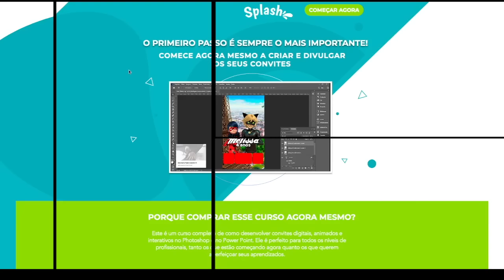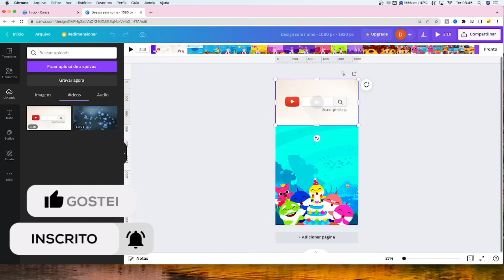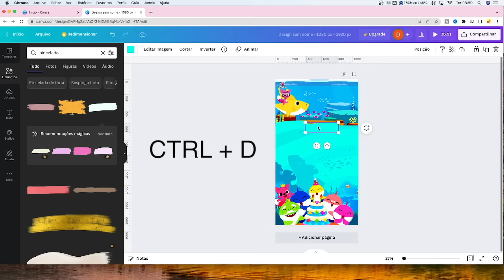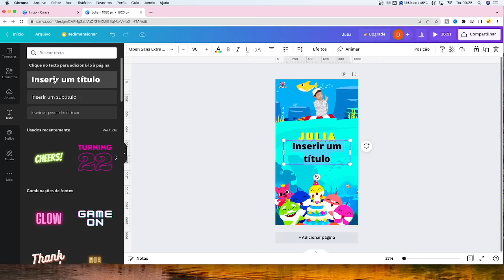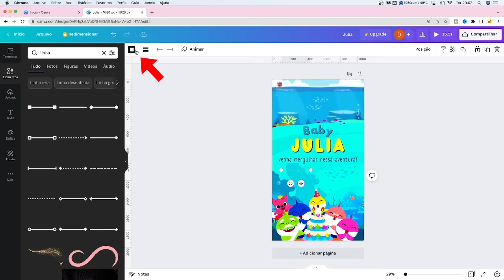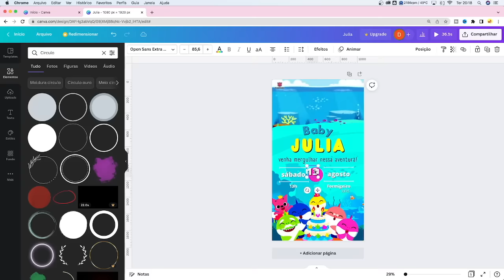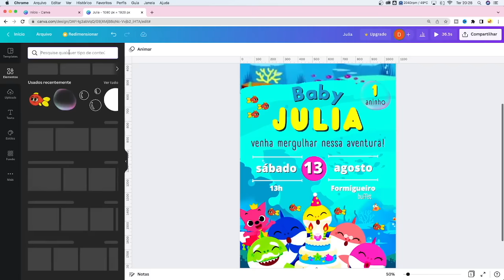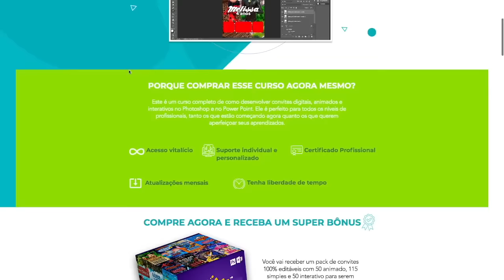Como Fazer Convite de Aniversário Virtual Animado com Direito a Vídeo do Tema - [ Super Diferente ]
Como Fazer Convite de Aniversário Virtual Animado com Direito a Vídeo do Tema

Capítulos:

00:00 - Apresentando o Convite de Aniversário Virtual Animado
01:24 - Criando projeto do Convite Animado
02:30 - Adicionando os Elementos do Convite Virtual Animado
03:46 - Editando o Vídeo do Convite
05:53 - Inserindo os Textos do Convite Digital
13:28 - Adicionando Elementos Animados no Convite
14:52 - Animando os Textos do Convite
16:07 - Testando o Convite
16:14 - Exportando e Salvando o Convite Animado

Neste Vídeo faço um tutorial de como fazer um Convite Animado com Vídeo do Tema da festa de maneira fácil, rápida e Grátis.. tudo online pelo site canva. Mostro passo a passo como você pode confeccionar um convite de aniversário infantil, mas você pode usar o conteúdo para fazer qualquer tipo de convite animado.

O convite de Aniversário Virtual tem sido algo que cresceu muito nos últimos anos e é ótima forma de fazer uma renda extra ou até mesmo uma excelente oportunidade de trabalhar de forma profissional.

Com o conhecimento passado no vídeo você poderá fazer o seu próprio convite animado sem problema nenhum.

Markos Paulo

PESQUISAS COMUNS SOBRE: Como Fazer Convite de Aniversário Virtual Animado